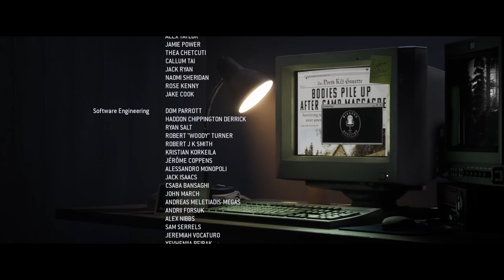29 Finale | The Quarry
The Quarry Gameplay Deutsch Uncut Finale